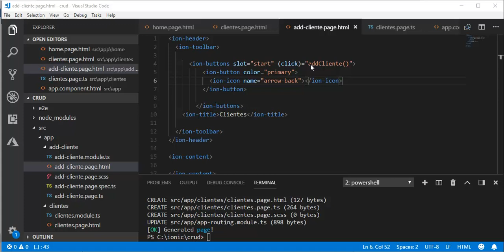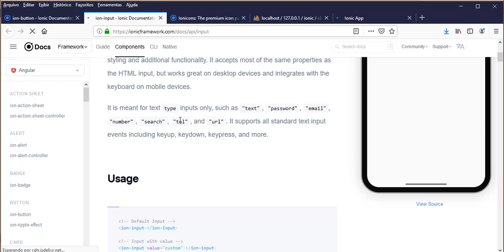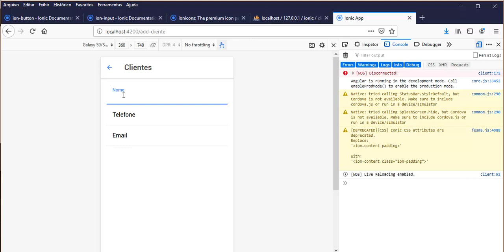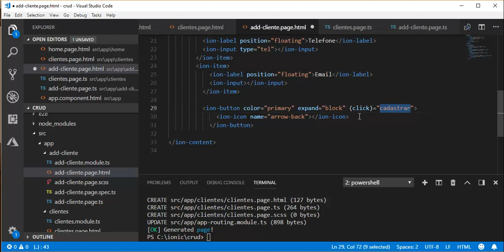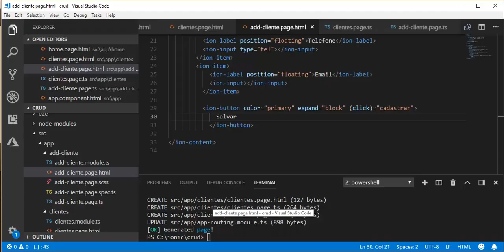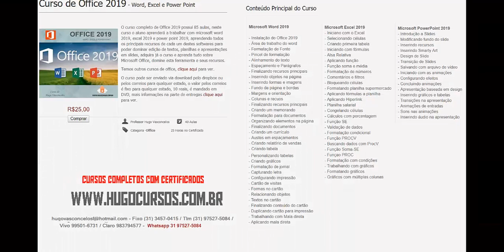Ionic 5 com Mysql - Aula 09 - Campos de formulários